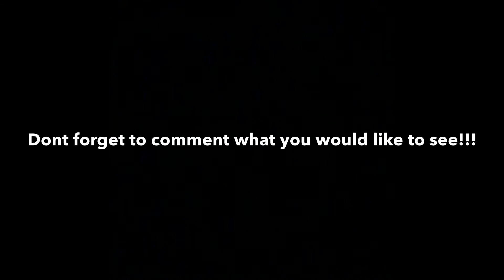Happy Easter Everyone!!!!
Hope you busy had a good Easter!!! I am going to try to get a video or 2 out this week... I just have been so busy lately with school and other sports!!! Hope you guys enjoy!!!